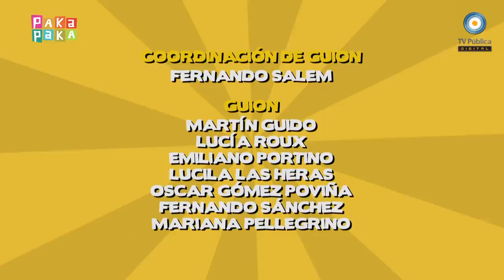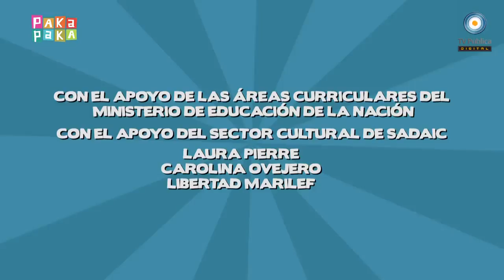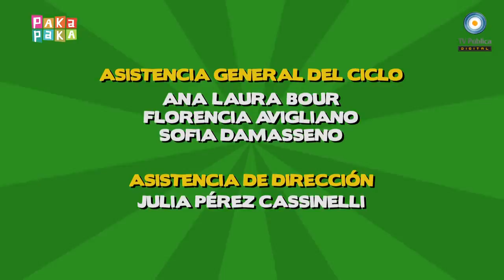زامبا - ملخص اليوم مع سارمينتو - الفنون الجميلة: Carpani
تحيا استقلال بيرو! إذا كنت تريد أن تغني هذه وغيرها من الأغاني عالم مدهش من زامبا يمكن مشاركتها من خلال تسجيل أشرطة الفيديو الخاصة بهم .